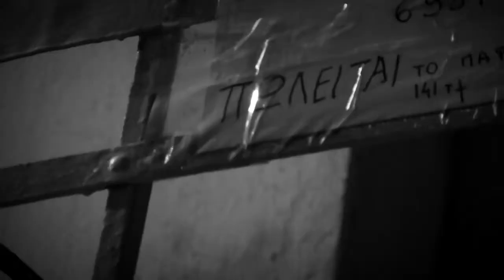Giorgos Giasemis - Aspres Avles - Official Video Clip (HQ)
Uploaded By VironasRadio